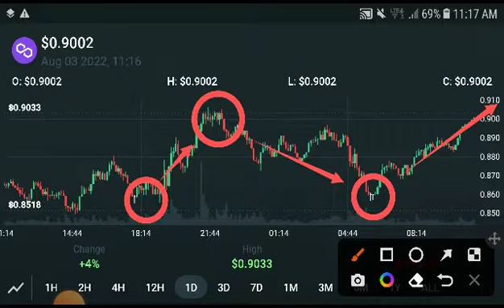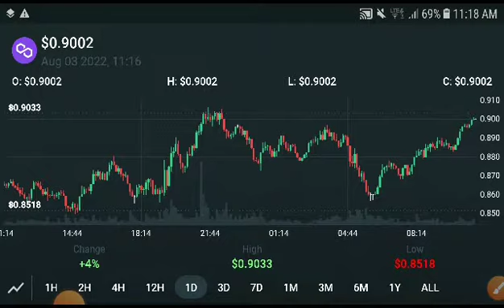Polygon Emergency || Matic Price Prediction! Polygon News Today